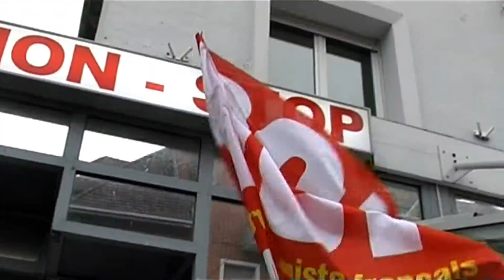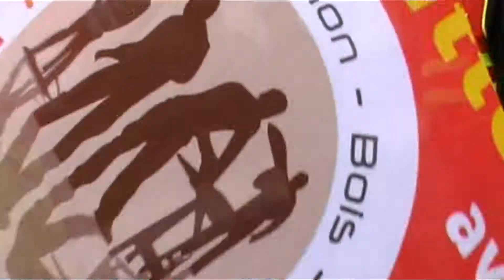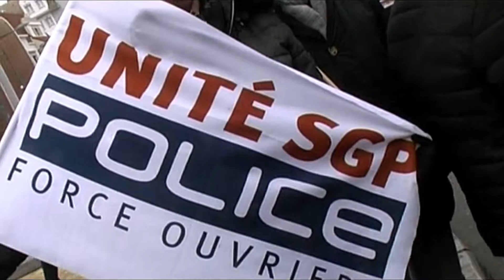22 mars à Calais .Une mobilisation puissante qui en appelle d'autres.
22 mars à Calais , une mobilisation puissante qui en appelle d'autres.  Les lycéens veulent l' égalité face aux études.
Le parti communiste à appeler à manifester avec les organisations syndicales .